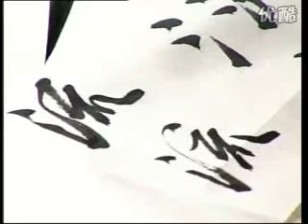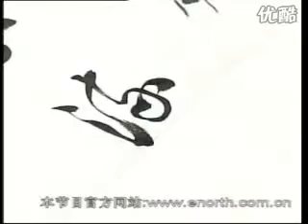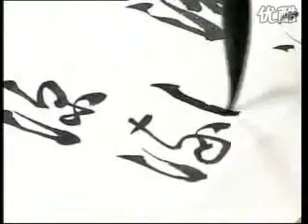田蕴章书法教学《每日一字》【精简切割去理论 练字专用版】 P110 110 流 欧阳修以书为乐 clip